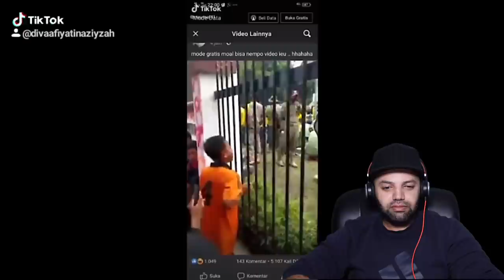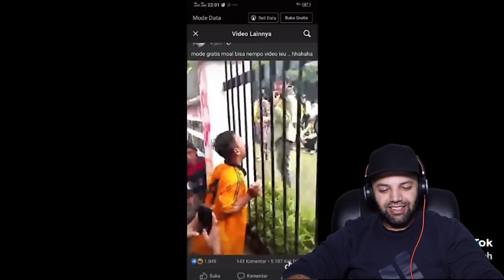VIRAL PART 3! MOMENT-MOMENT NGAKAK SAAT DEMO 🤣🤣🤣 KOCAK ABIS 😆 | Demo Indonesia | MR Halal Reacts